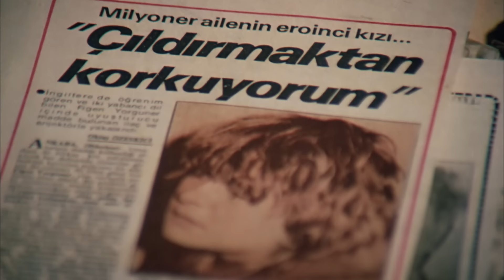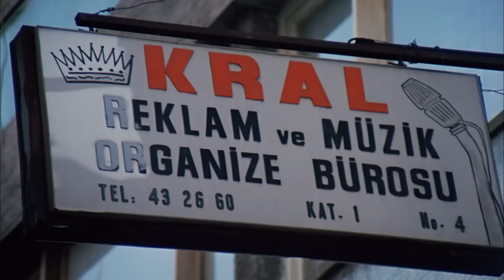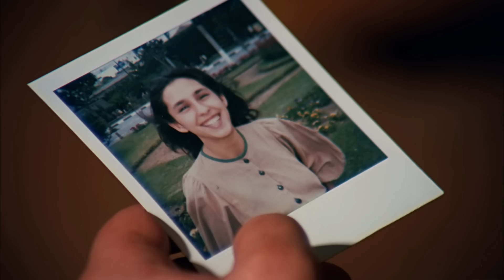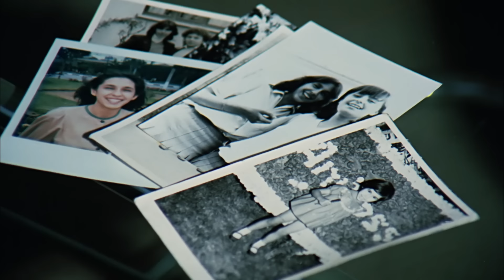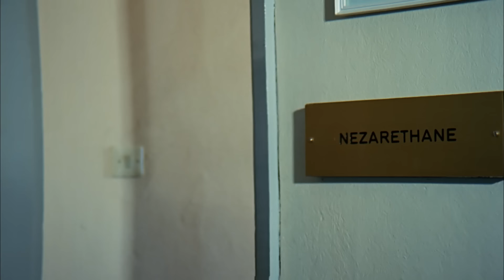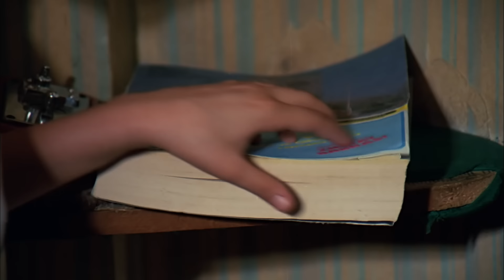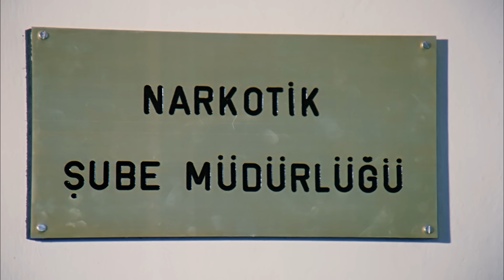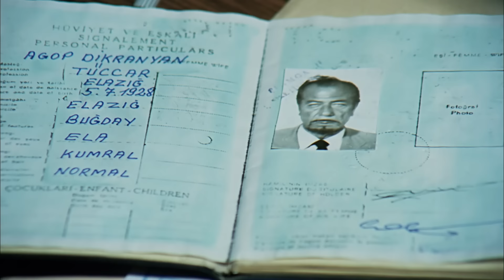Beyaz Ölüm | Tarık Akan - Ahu Tuğba - Yaprak Özdemiroğlu | Türk Filmi | Full HD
Filmin Adı: Beyaz Ölüm
Yönetmen: Halit Refiğ
Görüntü Yönetmeni: Çetin Gürtop
Oyuncular: Tarık Akan - Ahu Tuğba - Yaprak Özdemiroğlu - Ünsal Emre - Serdar Bora - Şemsi İnkaya
Yapım: Erler Film
Yapımcı: Türker İnanoğlu
Senaryo: Erdoğan Tünaş
Yapım Yılı: 1983

Beyaz Ölüm. Meral (Ahu Tuğba) ünlü bir şov kızıdır; genç, güzel, zengin ama uyuşturucu bağımlısı. Yılmaz (Tarık Akan); çıkarları için gençleri zehirlemekten kaçınmayan kirli düzene ve uyuşturucu trafiğine karşı savaşan genç, gözüpek ve yakışıklı bir polis. Bu, şov işinin renkli dünyasında bir tutku fırtınasının, uyuşturucu bağımlılığının doğurduğu ıstırap ve onursuzluğun işlendiği, trajik sonuçları yaşamın içinden alınmış, ibret dolu bir öyküdür... Aysel adlı genç bir kızın aşırı dozdan ölmesi polisi harekete geçirir. Yılmaz, Aysel’in Meral’in yanında çalıştığını öğrenince genç kızı sorgular. Uyuşturucu çetesinin başı Hacı, Meral’den Yılmaz’la ilişki kurup muhbirlik yapmasını ister. Yılmaz ipucu için esrarkeş Corci’yi konuşturmak ister, Meral haber verir ve Hacı’nın adamları Corci’yi öldürür. Yılmaz’ın şüpheleri Meral’e odaklanır. Pişman olan genç kız Yılmaz’a, Hacı’nın onu öldüreceğini haber verir. Ama Yılmaz’ın arkadaşının ölmesini engelleyemez. Hacı’nın Yılmaz’ı pusuya düşürmesi isteğini Meral kabul etmeyince dışlanır. Hacı’nın teklifini kabul etmiş görünür ve onun evine gider. Onu izleyen Yılmaz ve ekibi eve baskın düzenler. Çıkan çatışmada Hacı ve adamları yaralanır. Bu kargaşada vurulan ve yaşamını yitiren talihsiz Meral’in yüzünde, içinde kopan tüm fırtınaların dindiği, hüzünlü ama mutlu bir gülümseme vardır…